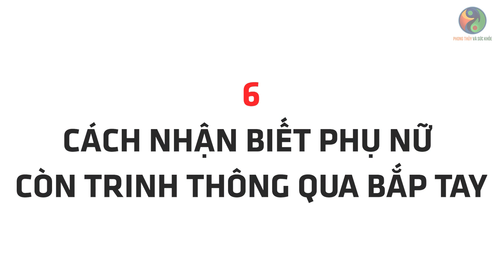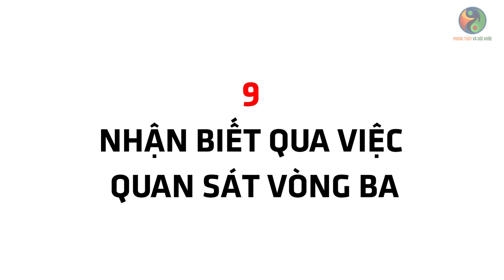Cách Nhận Biết CON GÁI CÒN ZIN Qua Bề Ngoài Chính Xác Nhất